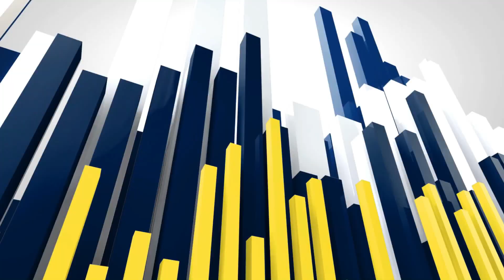నెల్లూరు లో జంట హత్యల కలకలం......భార్యాభర్తలను దారుణంగా హతమార్చిన గుర్తు తెలియని దుండగులు..........